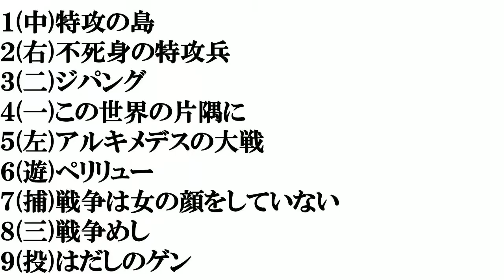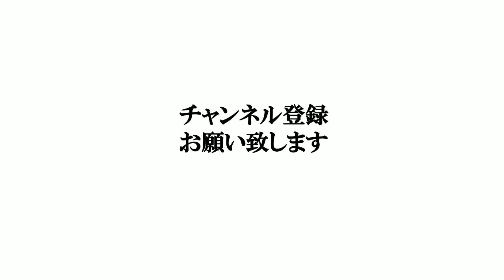【第二次世界大戦を​題材にした漫画​】打線組んでみた